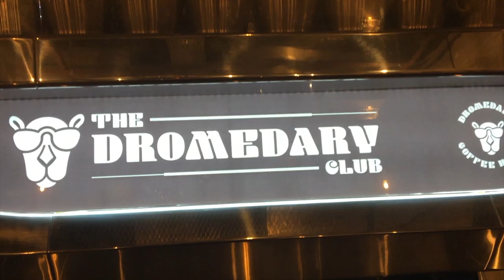DROMEDARY CLUB QATAR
An introduction to The Dromedary Club in Doha! An industrial style coffee house with plenty of unique qualities! Not only is it a coffee shop and roastery, but it's also a leather workshop and showroom, a barber shop, an outdoor smoking venue, a game space and all with free high-speed wifi and delicious coffee! There's no place quite like it!